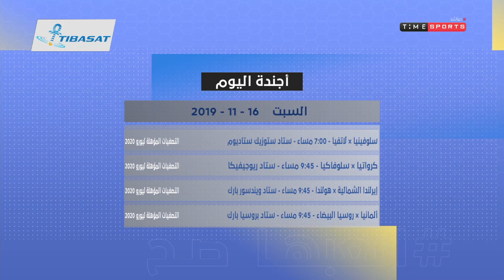العبها صح - حلقة السبت مع ( ميرهان عمرو ) 16/11/2019 - الحلقة الكاملة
"برنامج يقدمة يحيي حمزة ومريهان عمرو يقوم البرنامج يتناول تحليل المباريات تحليللاً دقيقاً بجانب فقرة لإستضافة ضيف والتعليق على الأحداث الرياضية الجارية والمباريات